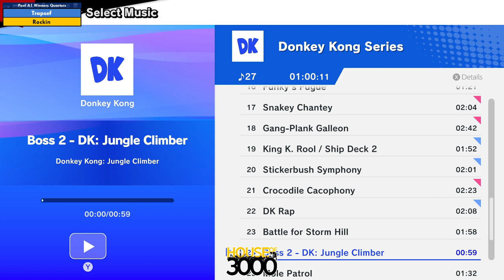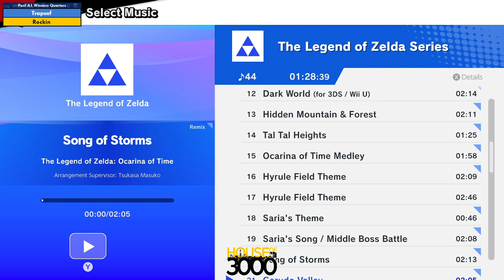Xeno329 Pool A1 Winners Quarters Trapsef vs Rockin